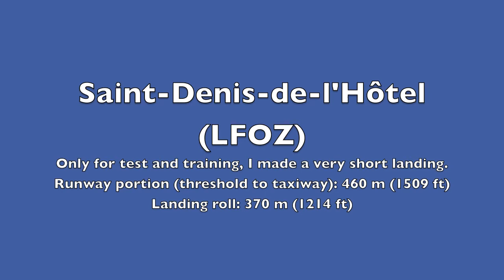N600PB Phenom 100 Very Short Landing (test and training)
Very Short Landing in Embraer Phenom 100 for test and training.
Runway portion: 360 m (1509 ft)
Landing roll: 270 m (1214 ft)
Orléans Saint-Denis-de-l'Hôtel (LFOZ)